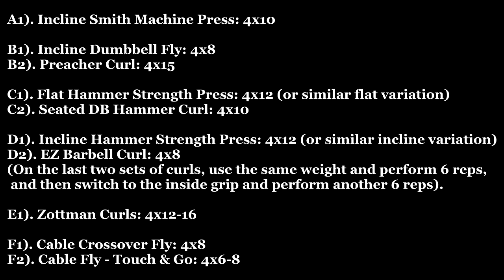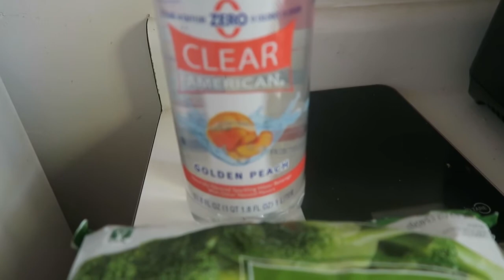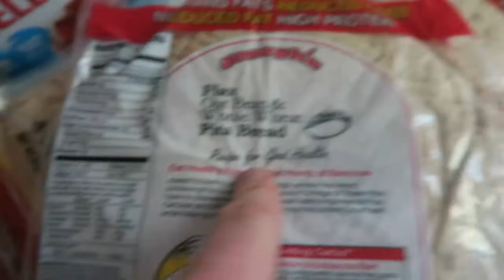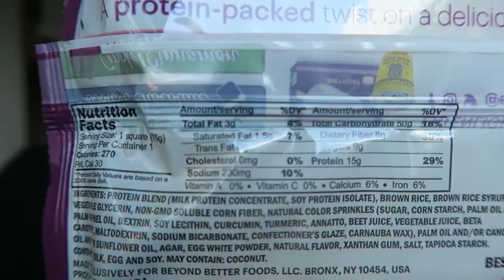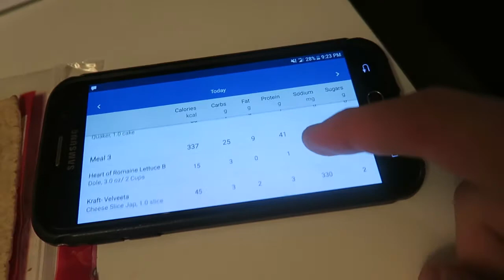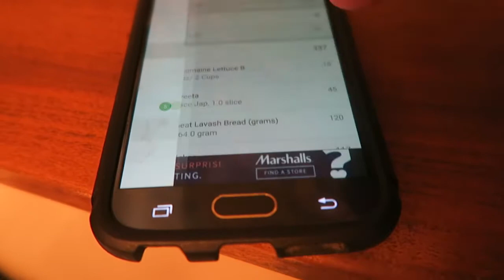Enlightened Marshmellow Treat Review & PIZZA BURGER | IIFYM FDOE on Contest Prep Ep. 3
Save 20% on Eat Enlightened (McGrathFit20)